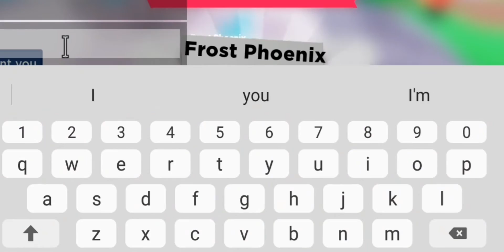Opening 100 Eggs(Exhausting😅)......Adopt Me 😱❤🥰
this is actually fake adopt me hehe but still ot works i opened 101 eggs and literally fot hillareous pet check it out fully.. 😱😘🥰❤😂

It will help me alot. 😁

Bye 👋🏻